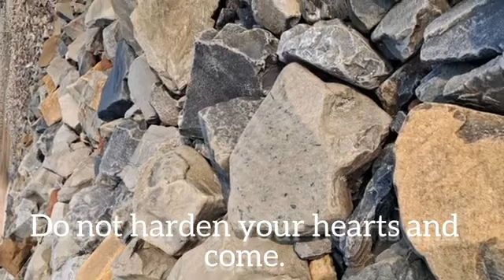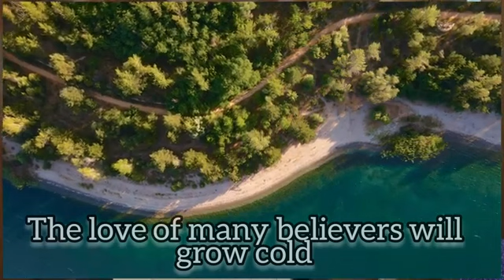Isor Mati-a time te ahijabi